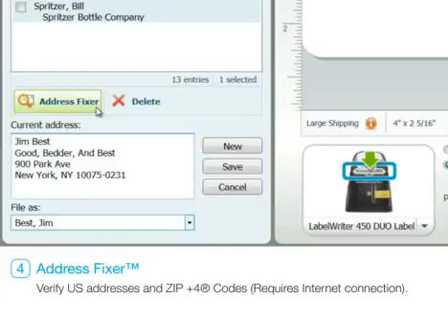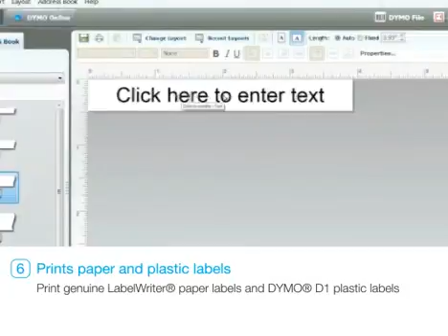DYMO LabelWriter 450 Duo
DYMO LabelWriter 450 Duo är en etikettskrivare med dubbla etikettrullar för kontorsbruk som skriver ut upp till 71 etiketter/min. Maximal utskriftsbredd på 56 mm.

Etikettskrivarna i DYMO LabelWriter-serien går att anslutas till en PC eller Mac för att skriva ut adress-, leverans-, arkiv-, mapp- och streckkodsetiketter samt namnskyltar. Med LabelWriter får du förstklassigt resultat. Med teknik för termoutskrift slipper du kostnaden för bläck och toner. Placera etikettskrivaren var som helst - dess kompakta design passar in på alla arbetsplatser.